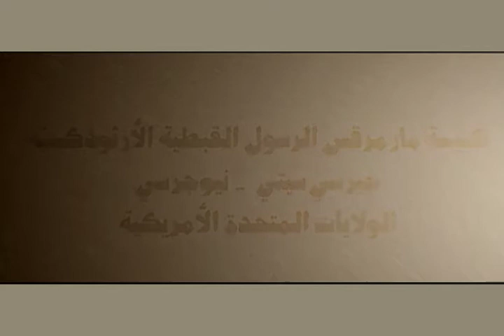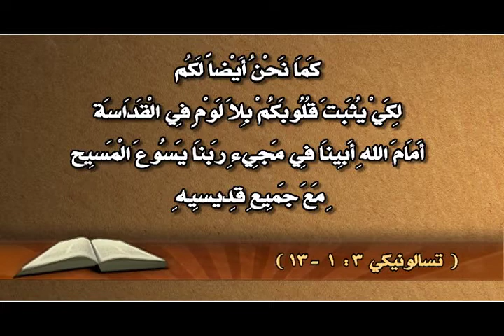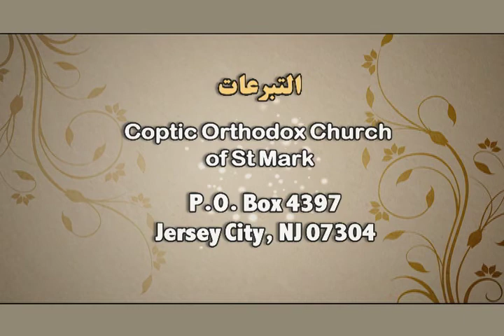الكتاب المقدس 283